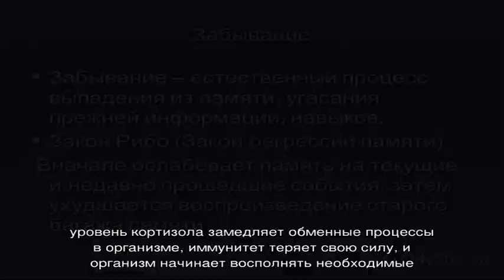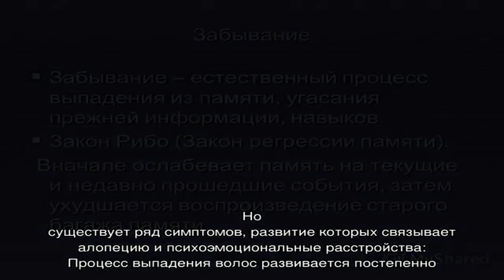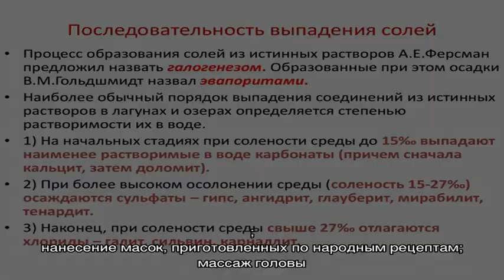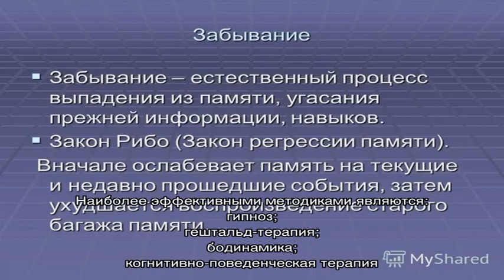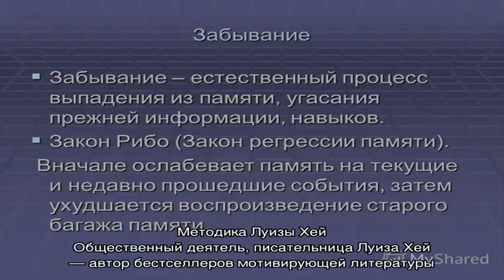Психосоматика выпадения волос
Что такое психосоматика выпадения волос. Может ли быть причиной алопеции стресс. Как диагностировать проблему. Лечение облысения. Методика Луизы Хей.